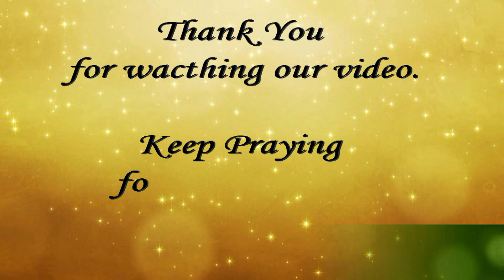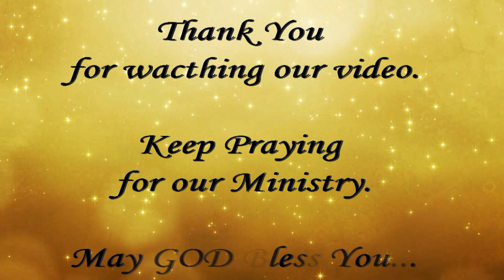Recovery of the Ark by David (తెలుగు)